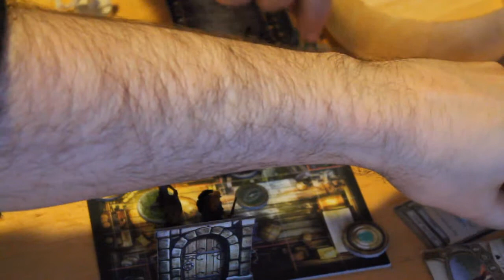Descent: 2nd Edition Hero (and Overlord) Turn 3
This is just a test video to see how the new camera looked while filming a game from static positions. Learned a few things from this, so am just putting up the footage I got for posterity. This is from the first encounter of 'Back from the Dead', a quest from the Labyrinth of Ruin expansion campaign. We were using these characters:

(Andy - absent from this session, so we all controlled him)

is a good place to go for looking up anything mentioned within, or just ask in the comments and I'll explain. Next time I do a video series, I hope to make it a bit better than this, but - as mentioned - 'twas just a test.